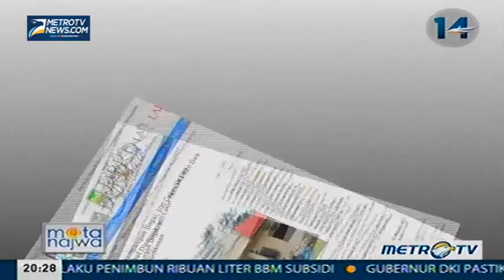Mata Najwa Bisnis Manusia 3 Mata Najwa Metrotvnews com